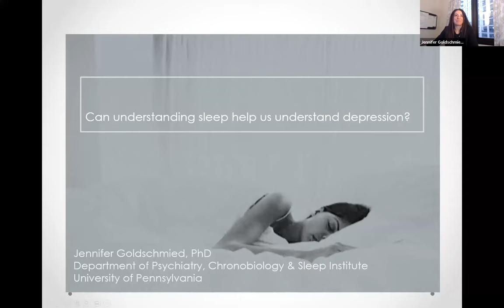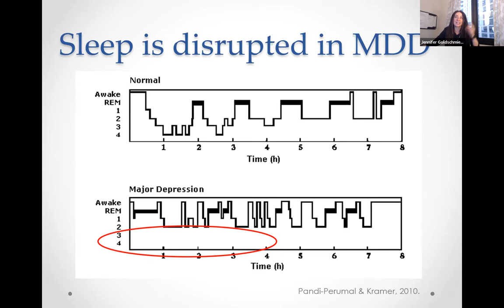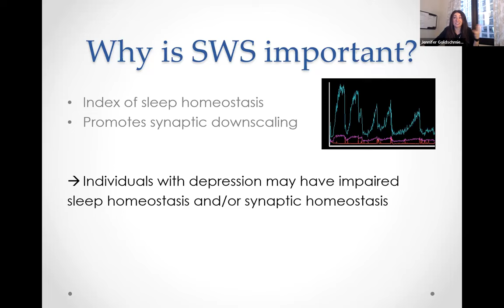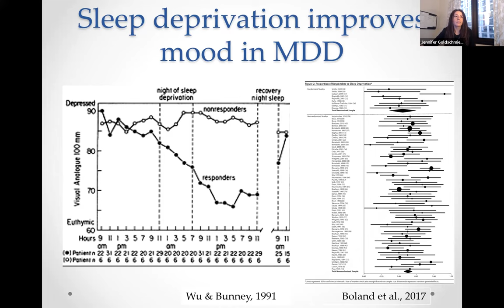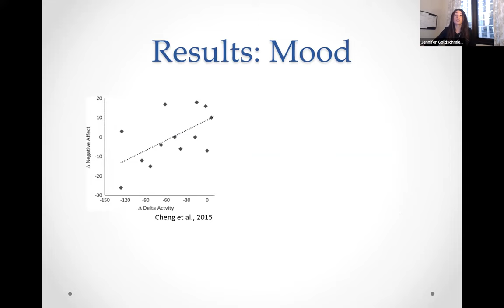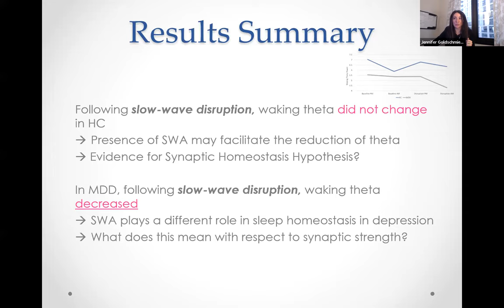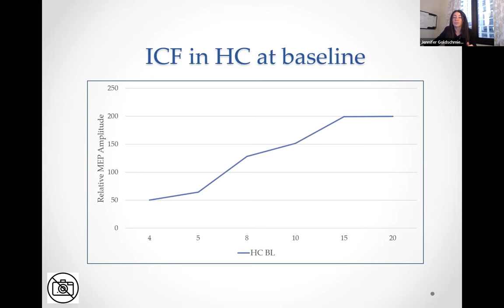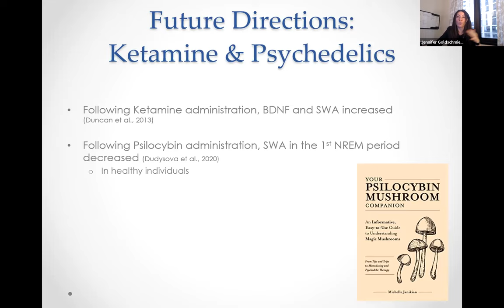Jen Goldschmied: Can understanding sleep help us understand depression? (24 October 2022)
Current Topics in Sleep & Circadian Health
Jen Goldschmied (University of Pennsylvania)